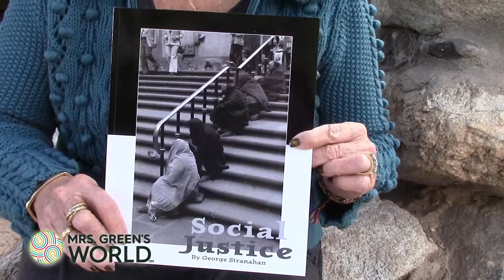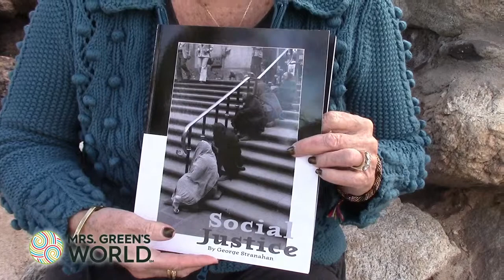What's Love Got to do With It?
You cannot have a sustainable planet without a socially just one - and love has everything to do with it. Mrs. Green is illustrating an important connection and sharing her A-HA moment...push play to hear more.

Want to hear more about these issues? Check out these podcasts, videos and articles from Mrs. Green's World